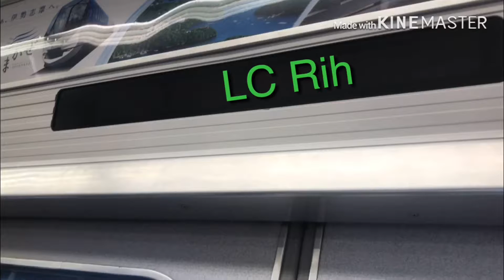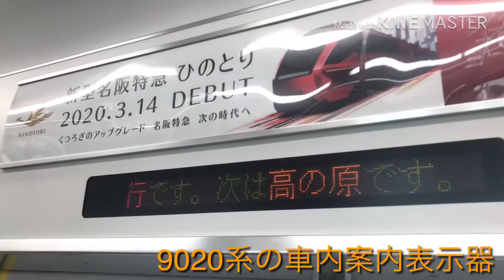【過酷な縛り旅！あの人とコラボ！？近鉄まつりin高安へ！】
300本目の記念動画です！
大久保で1時間半待ちはやばかったです‪w
後編